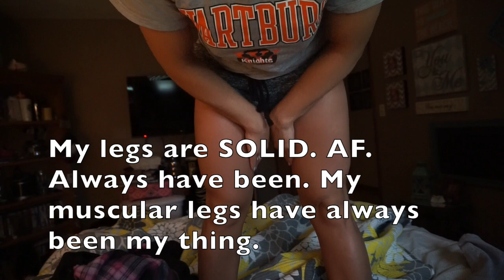Lean Leg Lifting | Overnight Oats Recipe | How to Form YOUR OWN Lifts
Hey guys! This video is long because it has 3 awesome components to it:) Hope you all enjoy! Make sure to thumbs up to let me know if you liked the video!